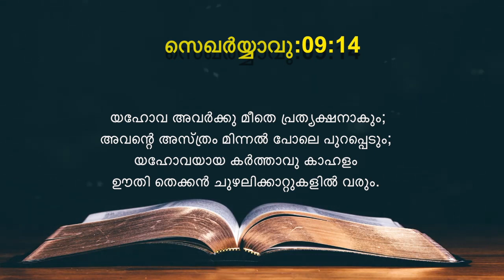Today's Malayalam Bible Verse I Today’s Malayalam Bible Words [22/06/2021]